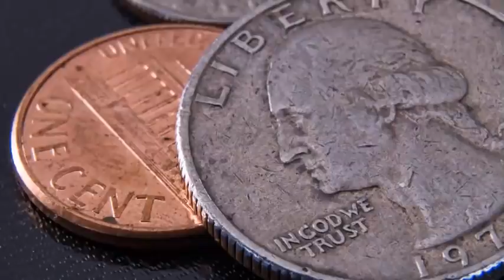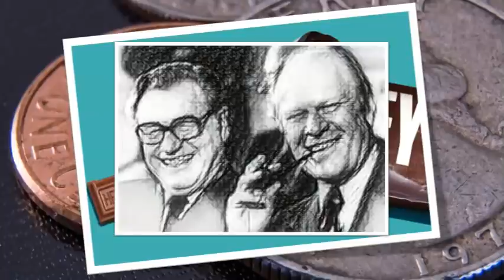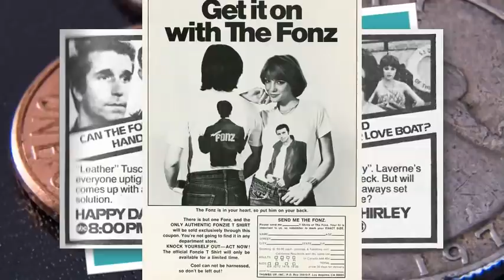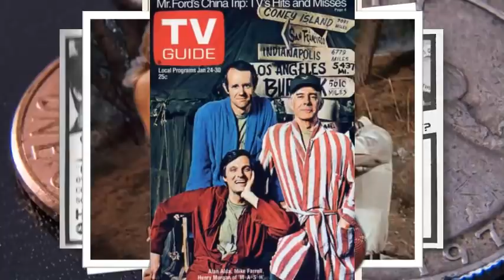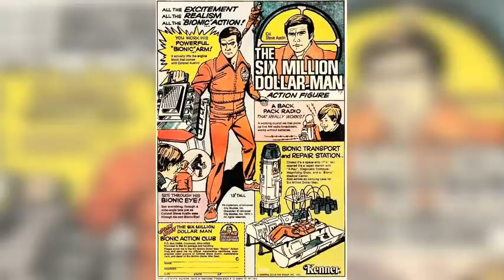Flashback to 1976 - Growing Up in America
Travel back in time with me to 1976 as I share some of my favorite music, movie and television memories from the United States' bicentennial year!

MY SECRET WEAPON FOR BUILDING VIDEOS!